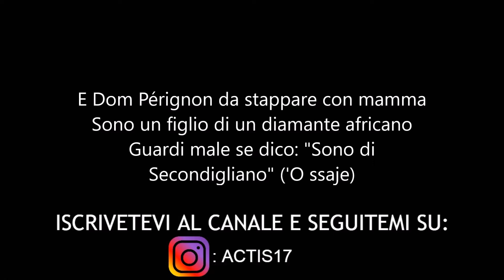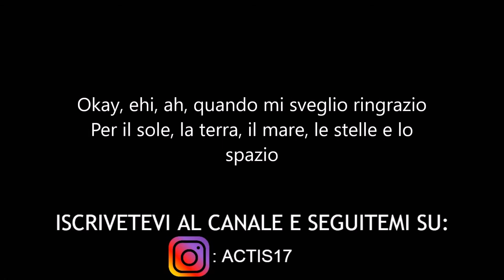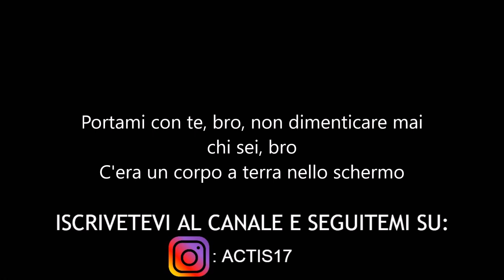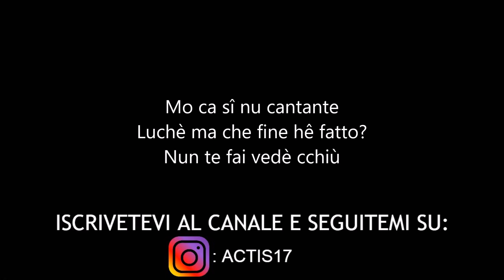Vale Lambo - Che teng’ ’a vere - Testo (Feat.Luchè)